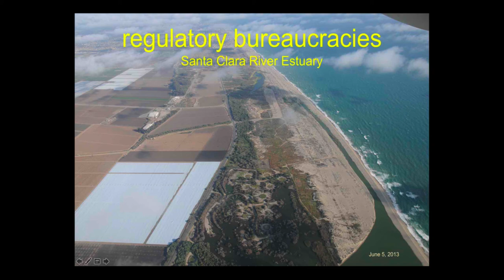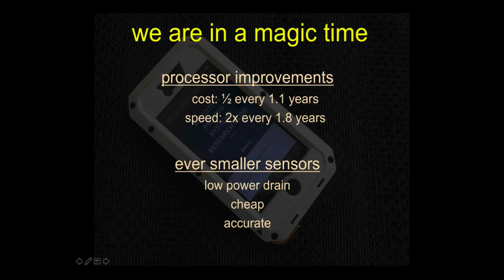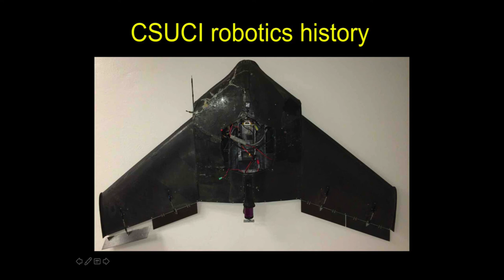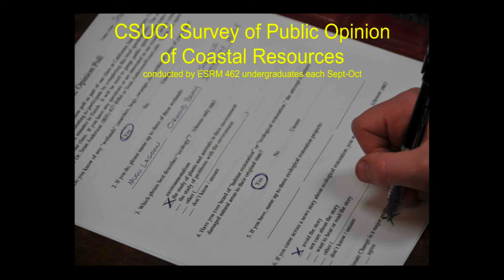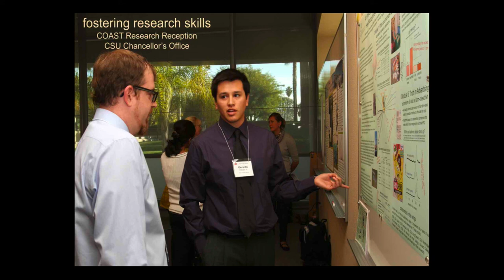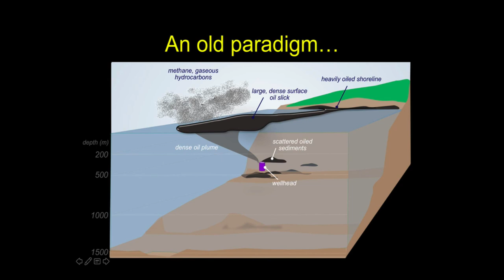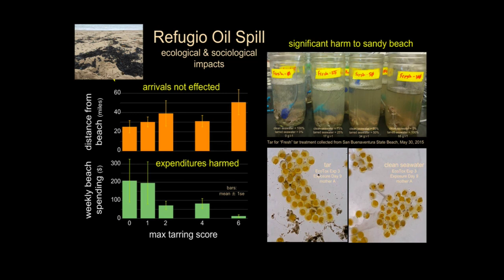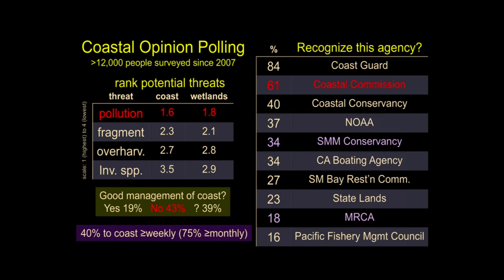Practical Science for an Impractical World:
A review of our ESRM Program with an emphasis on our undergraduate curriculum and research.

This was given the Air and Waste Management Association on March 29, 2018.